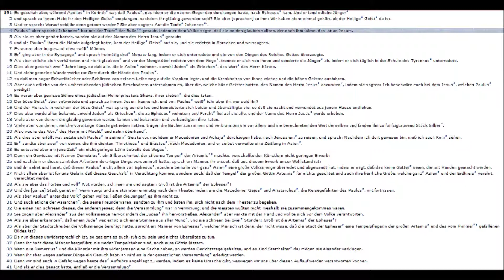Apostelgeschichte Kapitel 19 mit Auslegung JND Darby Sprecher Martin W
DIE APOSTELGESCHICHTE DES LUKAS
Verfasser: Gott
Schreiber Lukas
Thema:   Der Missionsdienst im ersten Jahrhundert
Datum der Niederschrift: ca. 60 n. Chr.
Apostelgeschichte 1 bis 3 mit Auslegung
Sprecher Martin W
DAS BUCH DER APOSTELGESCHICHTE
wurde von Lukas geschrieben, dem Verfasser des dritten Evangeliums, und ist eine Fortsetzung jenes Berichtes.

Lukas schrieb mehr in dem N.T. als irgendein anderer Verfasser. Der «geliebte Arzt» und Begleiter des Paulus (siehe Ap. 16, 10. Fussnote) war der erste Geschichtsschreiber der ersten Zeit der Gemeinde.
Das Buch wurde oft genannt «Die Taten des Heiligen Geistes». Der Heilige Geist ist mehr als fünfzigmal in diesem einem Buch erwähnt (als «Heiliger Geist» und «der Geist»), besonders in Bezug auf getauft werden mit dem Heiligen Geist, erfüllt werden mit dem Heiligen Geist, und geführt werden von dem Heiligen Geist.
Die Apostelgeschichte beginnt mit dem zweiten Bericht des Lukas von der Himmelfahrt des Herrn und schliesst mit dem Aufenthalt des Paulus als Gefangener in Rom: sie umfasst einen Zeitraum von mehr als dreissig Jahren.
Dieses Buch ist von höchster Bedeutung, weil es der einzige inspirierte Bericht von dem Anfang und von dem ersten Wirken der Gemeinde ist.
Es klärt einige der historischen Stellen in den Briefen des Paulus.

Der Platz, den das Buch in dem Kanon des N.T. einnimmt, bezeichnet es als Brücke zwischen den Evangelien und den Briefen. Es ist das hervorragendste Lehrbuch für das Studium von missionarischen Grundsätzen, über die Verteidigung des Glaubens, über die Person und das Werk des Heiligen Geistes, und über die Methoden und die Themen der christlichen Verkündigung.